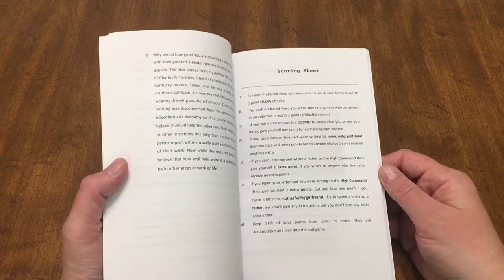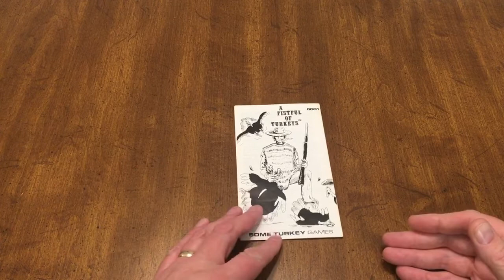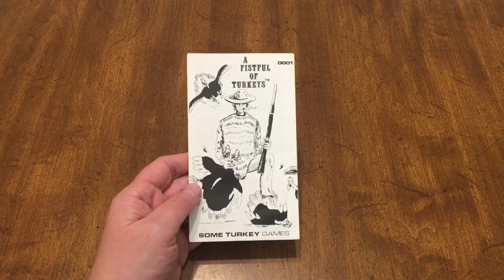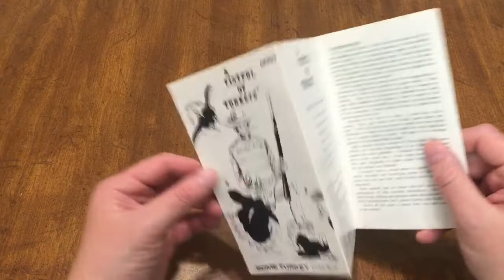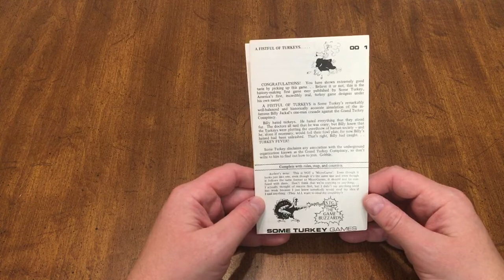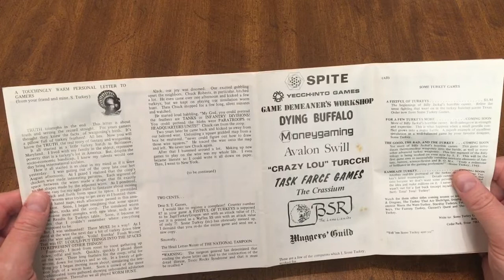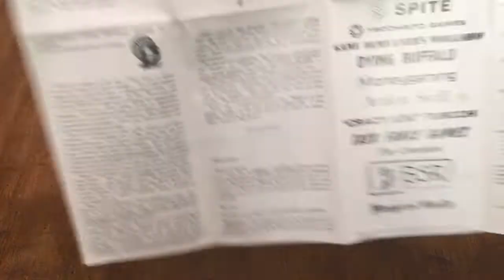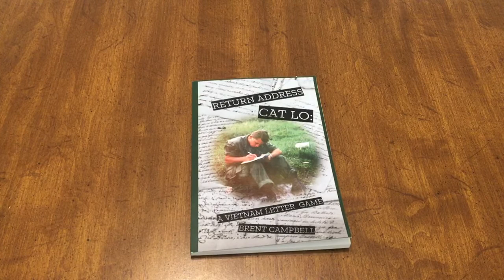Unbagging, A Fistful of Turkeys produced by Metagaming Concepts.